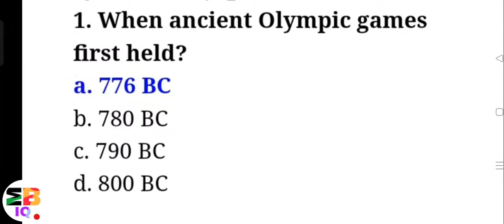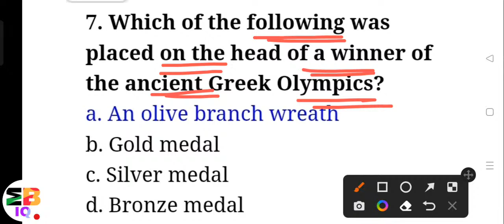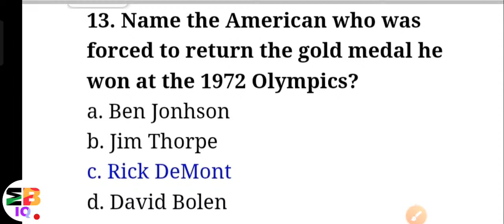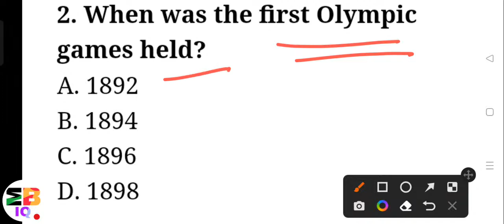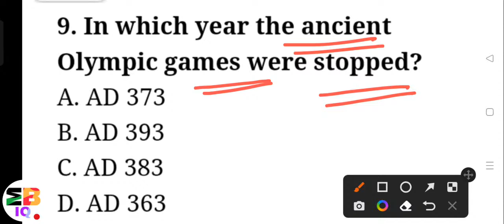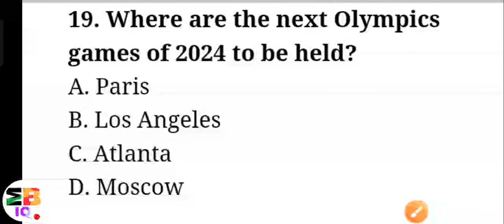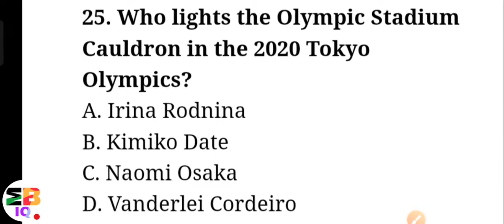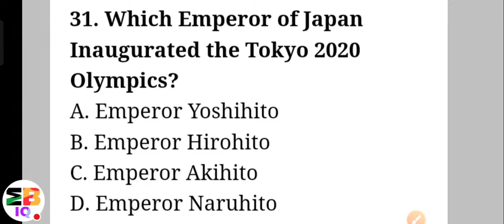Olympic G.k Part-1 For All Competitive exam